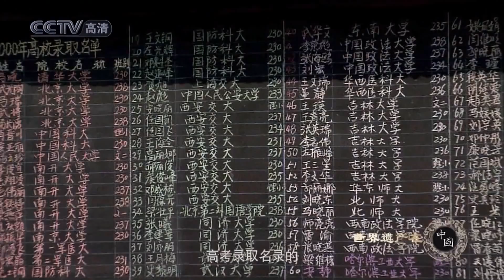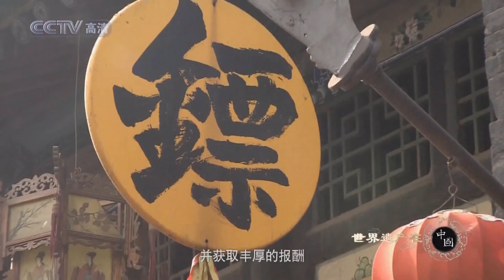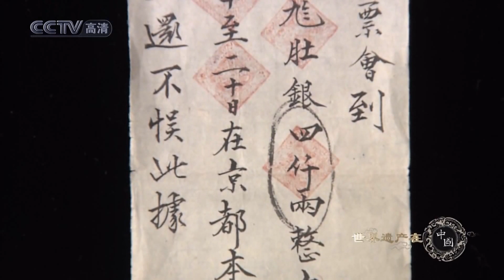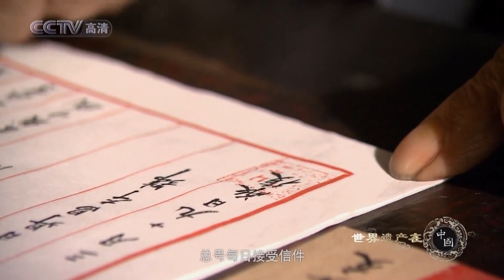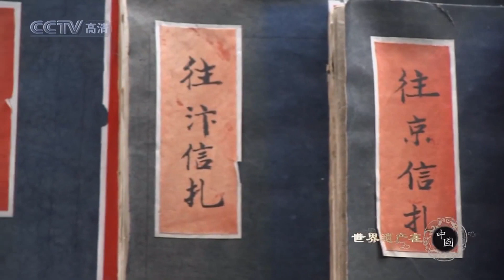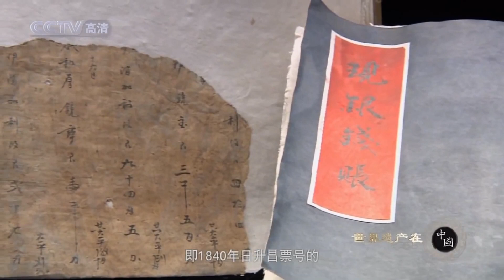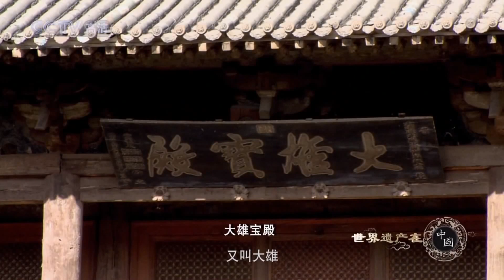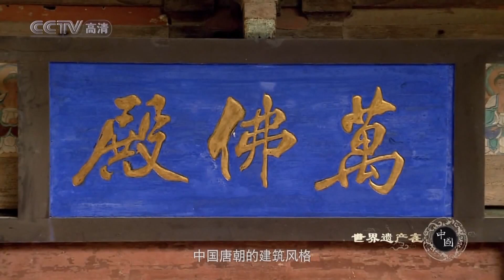平遥古城 - 人文地图 Humanities & Historic Cultural